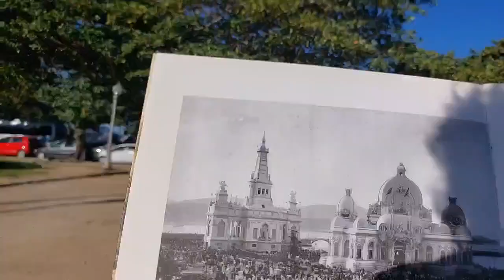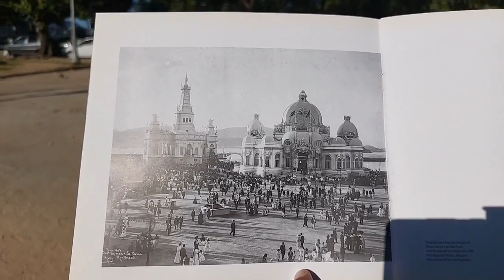Beach Blast: Urca and Praia Vermelha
Rio's beaches are internationally known for their natural beauty. Dive into these wonders and find out what they look like, choose your favorite spots. Step barefoot onto their white sands, feel the heat, refresh under the shade with coconut water, and feel embraced by its waters to heal your body and soul.  And guess what? It's Summer time in Brasil! Dreaming is about to start. Come and merge with us ... each tour will be a different experience at one of Rio's wonderful beaches. This is our recommendation for a relaxing day! Come check our day's pick!

Highlights:
✔ Visit the ticket office of the Sugar Loaf cable car and get great tips to one of the most visited attractions in Rio
✔ Visit the cradle of Bossa Nova at Bottles Bar Aisle
✔ Walk by the shore around Urca neighborhood and the Red beach
✔ Visit Chopin's statue in Praia Vermelha
✔ Enjoy the view of Sugar Loaf Mountain at Praia Vermelha beach

I will also invite you to a sunset tour on the top of this charming mountain. Come join me!

Tailor your experience, make a request to a place you would like to visit in Brasil and Book a private virtual tour